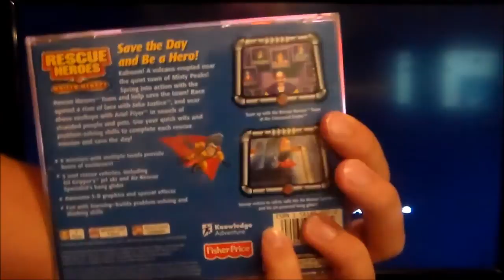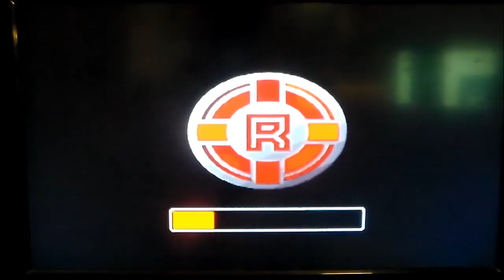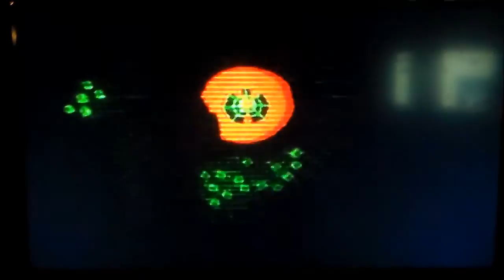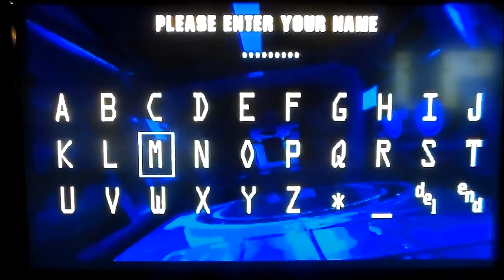Shovelware Asylum #23: Rescue Heroes: Molten Menace (PS1)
What makes you think my YouTube account is named "rescuehero942" all this time? Watch me save Misty Peaks from disaster in under 30 minutes.

Fisher-Price Rescue Heroes: Molten Menace
Developed by: Asylum Entertainment
Published by: Knowledge Adventure
Released: 2001